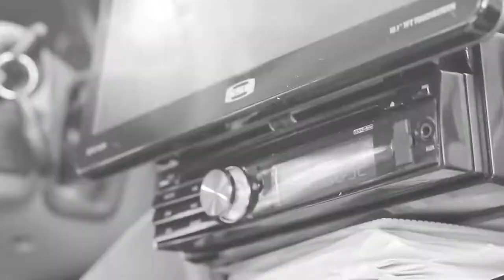Watch this Nook Bomb